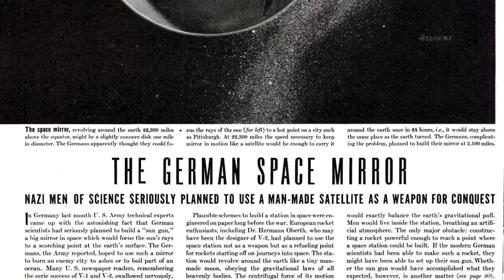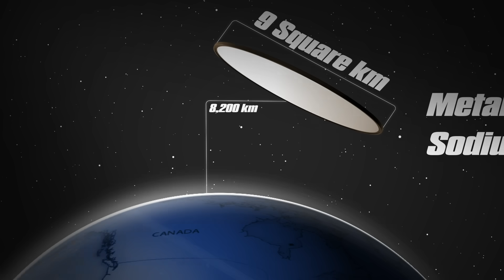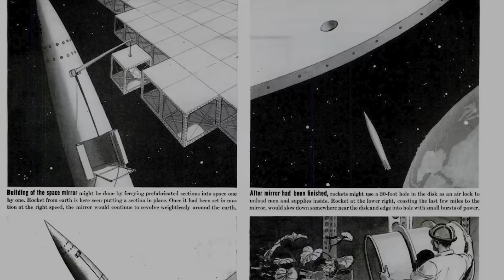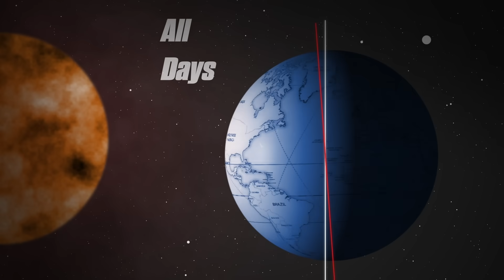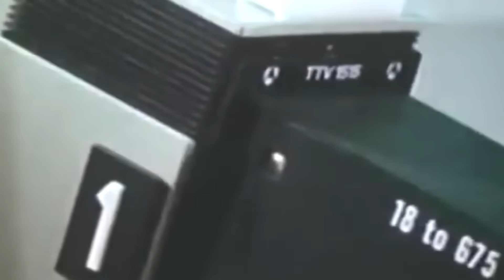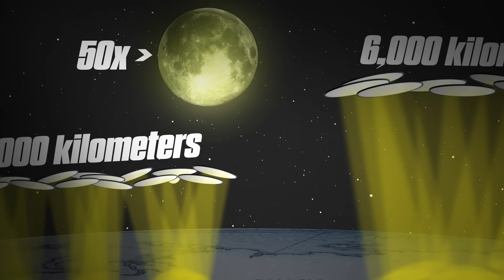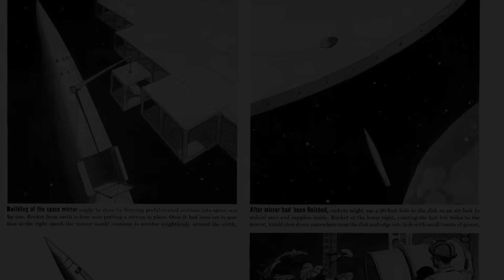What Happened When The Soviets Launched A Giant Mirror Into Space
The strangest thing Russia ever Launched into space